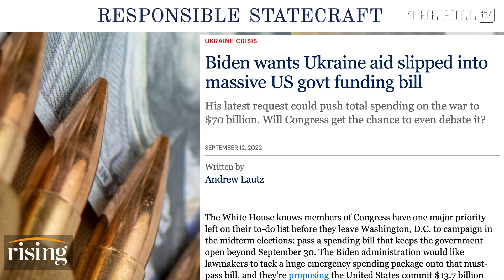$2.2B military aid earmarked for Europe to REPEL Russian INVASION, weapons & equipment: Report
In a new government spending bill, President Biden is requesting a $13.7 billion provision to help Ukraine. Briahna Joy Gray and Robby Soave Discuss.